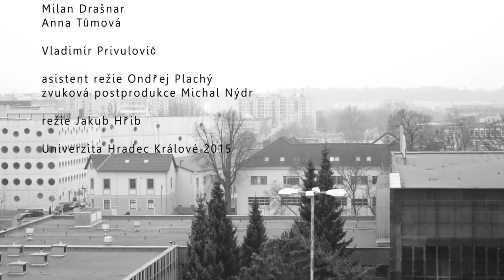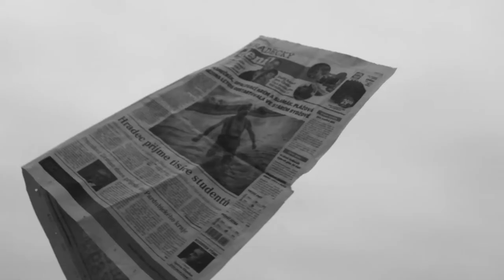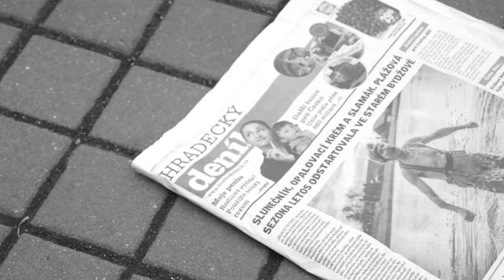Na křídlech osudu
Another short film created as semestral work. In this movie the idea is to fight the stereotype and all emptyness of everyday life, by rejecting a path that is given a choose it's own way, with all it's consequences.

actors:
Milan Drašna
Anna Tůmová
Vladimír Privulović

directors assistant:
Ondřej Plachý

sound engineering
Michal Nýdr

directed by
Jakub Hřib

Univerzita Hradec Králové 2015